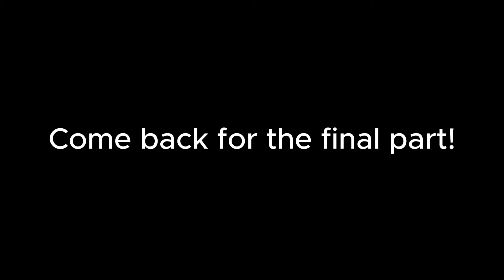The Playboy and The Nerd - Part 1 || Gacha Life || Gacha Life Mini Movie || Love Story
next upload would be the final part!
just comment if you want a shoutout!

All music for this video is credited to Chillpeach